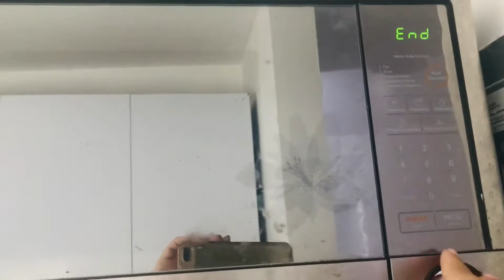Cómo hacer el Rollo primavera muy fácil. By NOPALI FIT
Ingredientes

Harina
Agua
Sal